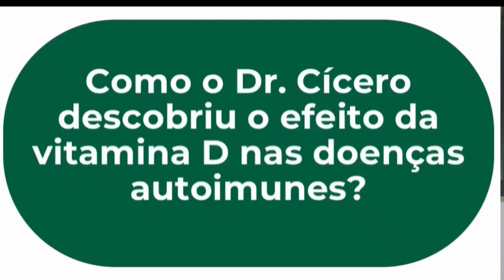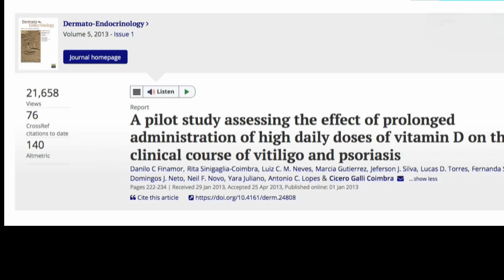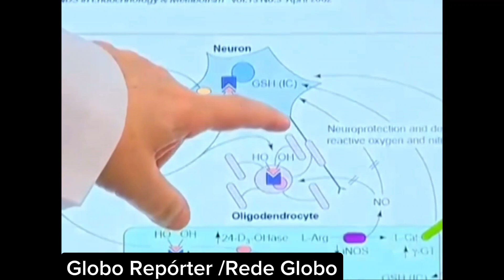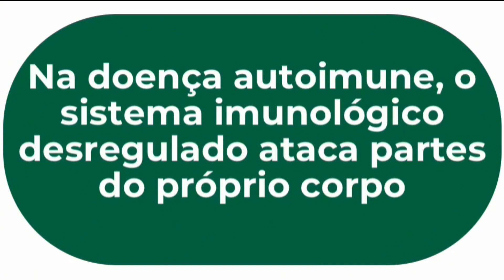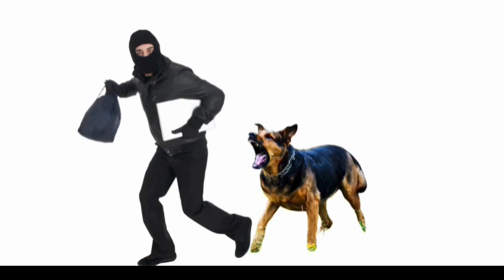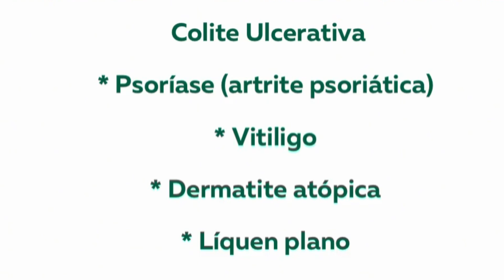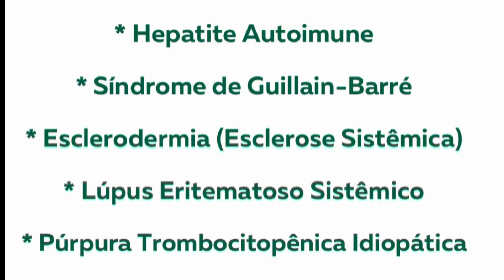Como fazer o Protocolo Coimbra? Entenda como funciona o tratamento com altas doses de vitaminad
Uma dúvida muito como que recebo é sobre como fazer o Protocolo Coimbra. Desenvolvido pelo Dr. Cícero Gali Coimbra, este tratamento inovador utiliza doses elevadas de vitamina D para tratar doenças autoimunes

Vamos entender a lógica por trás deste protocolo, como ele funciona e quais doenças podem ser beneficiadas pelo Protocolo Coimbra. Compartilho também minha experiência como aluno do Dr. Cícero e a história de como ele descobriu o impacto da vitamina D no sistema imunológico. Se você quer saber mais sobre esse tratamento com vitamina D3 que está ajudando muitas pessoas a controlar suas doenças autoimunes, assista ao vídeo completo.

As informações contidas nos vídeos não pretendem substituir a consulta ao profissional médico ou servir como recomendação para qualquer plano de tratamento. Em caso de dúvidas procure o seu médico. Trata-se de vídeo meramente educativo, objetivando instruir a população sobre diversos assuntos que envolvem a medicina. A Medicina é uma ciência em constante mudança, os vídeos são produzidos baseados nos Artigos Científicos mais recente até a data. - De acordo com Art. 8º da Resolução CFM 1974/11 de Publicidade do Código de Ética Médica, os vídeos têm somente caráter de prestar informações de fins estritamente educativos. - De acordo com Art. 9º da Resolução CFM 1974/11 de Publicidade do Código de Ética Médica § 1º “E ”, não são divulgados endereço e telefone de consultório, clínica ou serviço.